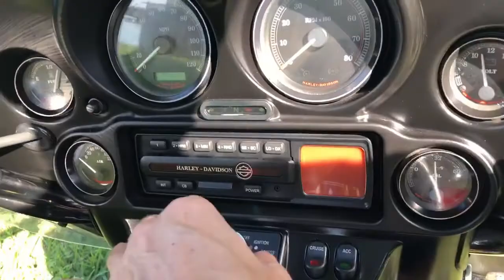2005 HARLEY DAVISON ELECTRA GLIDE ULTRA CLASSIC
This 2005 Harley-Davidson Electra Gilde Ultra Classic looks, runs, and drives great. Excellent touring bike, very confortable, fully polished chrome, fm/am radio, floor boards for both driver and passenger, high-way pegs, big fairings offer awesome protección from wind and heat. Powered by a 1449 cc V-twin engine 5 speed transmission. 43,419 miles clean title.
We finance//We trade//We buy motorcycles//Hablamos español**30 DAYS WARRANTY**